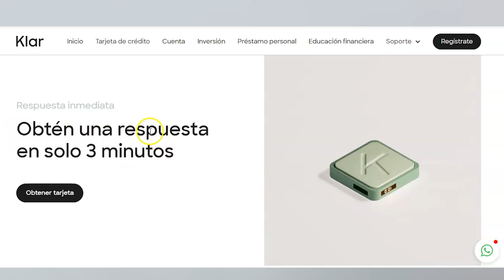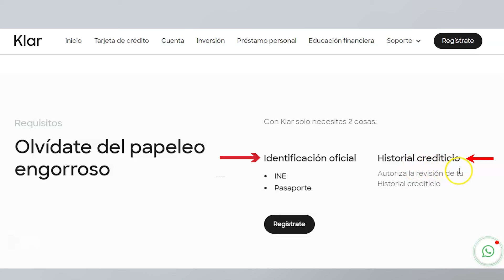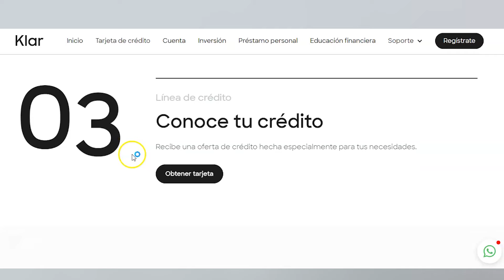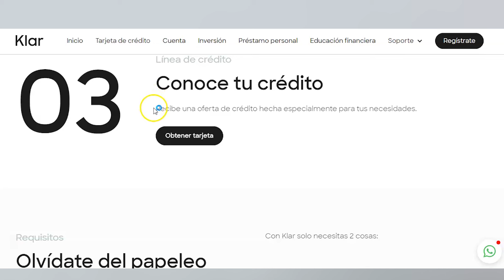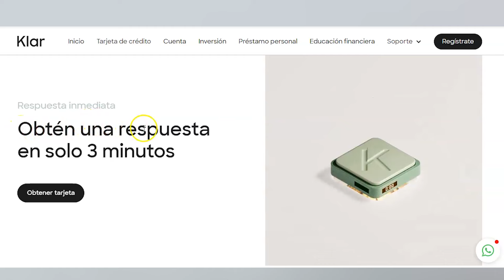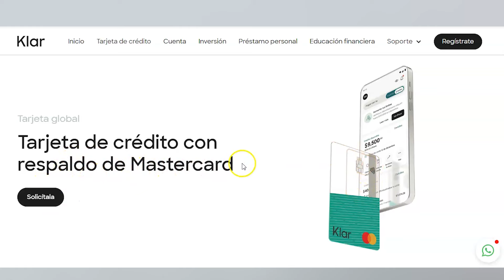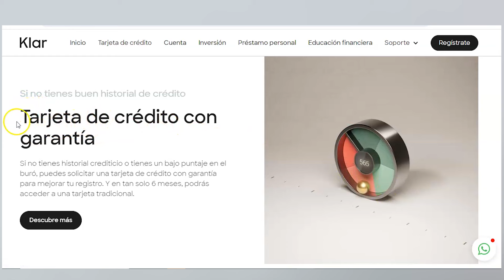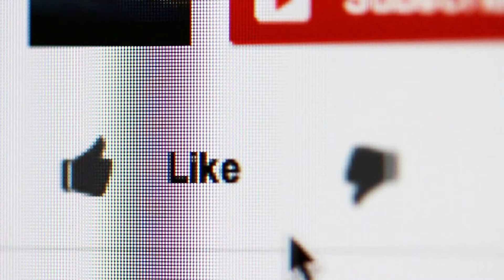¿Cómo Solicitar la TARJETA de CRÉDITO KLAR? | Guía y REQUISITOS para Obtener tu Tarjeta Klar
¿Te has preguntado cómo obtener la tarjeta de crédito Klar y qué tan fácil es hacerlo? 😎 En este video, te explico paso a paso cómo puedes solicitarla desde la comodidad de tu casa, sin complicaciones y con todos los beneficios que esta tarjeta ofrece. ¡Prepárate para descubrir un proceso más sencillo de lo que imaginas!

Además, conocerás los requisitos clave que debes cumplir para asegurarte de que tu solicitud sea aprobada. 💳 Desde los documentos hasta los detalles personales, cubriremos todo lo que necesitas tener a mano para evitar sorpresas en el camino. ¡Es más accesible de lo que crees!

Finalmente, te revelaré algunos tips que te ayudarán a acelerar el proceso y maximizar las ventajas que Klar tiene para ti. 💡 No te pierdas esta oportunidad de tener una tarjeta moderna y flexible. ¡Tu nueva tarjeta Klar está a solo unos pasos de distancia!
❓ ¿Tienes algún comentario? Escribe abajo y te responderemos. Si te hemos ayudado con el video, por favor, dale un me gusta. 👍